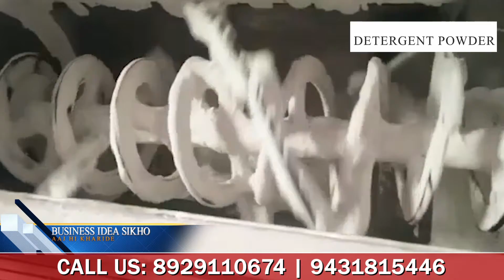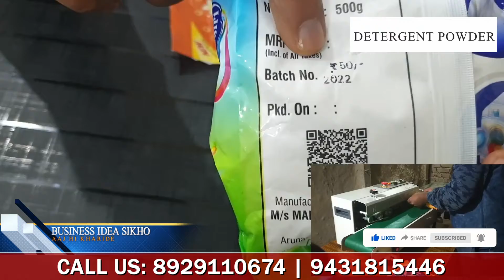Detergent Powder Making Machine in Bhubaneswar